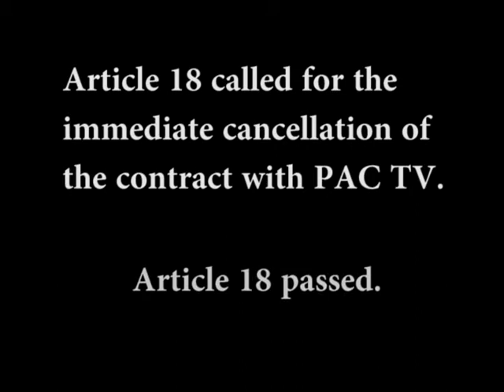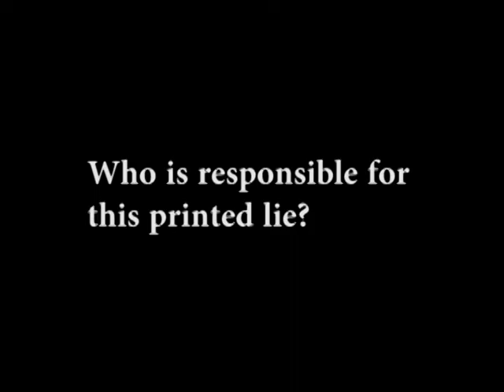LIE in the 2012 Pembroke, Massachusetts Annual Report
If a vote doesn't go your way, just lie and say it did.
When the people of Pembroke, Massachusetts voted at a special November 2012 town meeting  to keep control of their 3 local access channels and television station by breaking a newly-formed contract with a Plymouth corporation, the selectmen were opposed.  So instead of recording the vote as "Yes," town officials recorded the vote as being for "no action."
If you can't change the way people vote, simply lie in the Annual Report.
Watch this video for actual, irrefutable video coverage captured by a 16-yr-old observer at that November 2012 meeting.